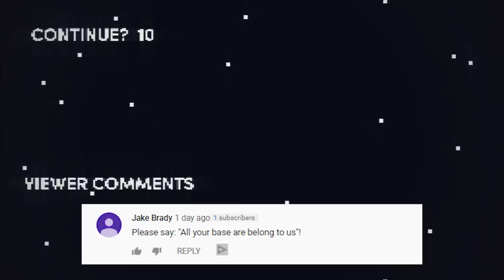Honest Game Trailers | Astral Chain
Trailers that tell you the TRUTH about your favorite Video Games: Honest Game Trailers.